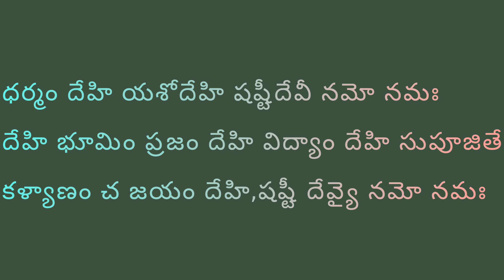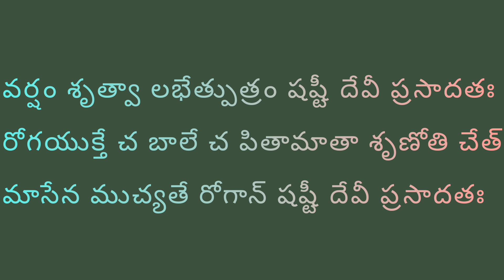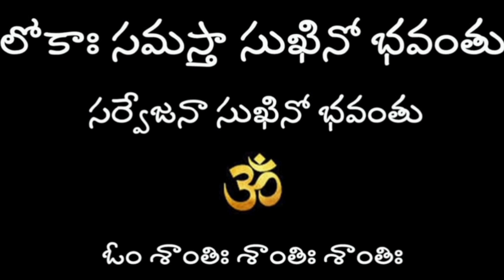షష్టినాడు కచ్చితంగా చదవాలి..మర్చిపోవద్దు.ఎందుకు చెప్తున్ననో..తెలుసుకోండి /సంతానం వృద్ధి లోకి వస్తారు